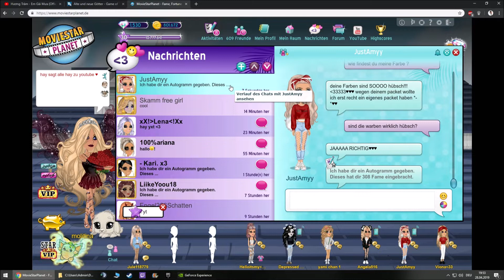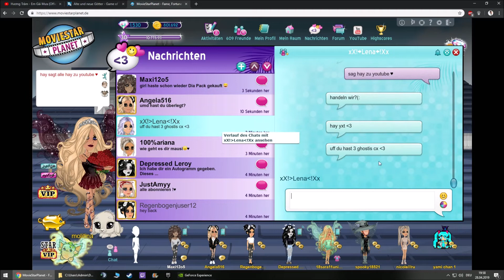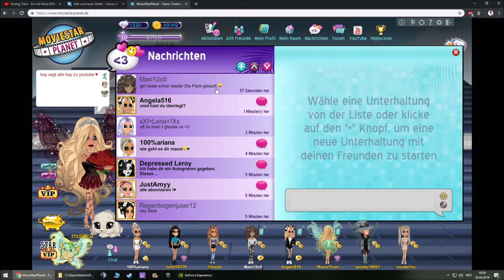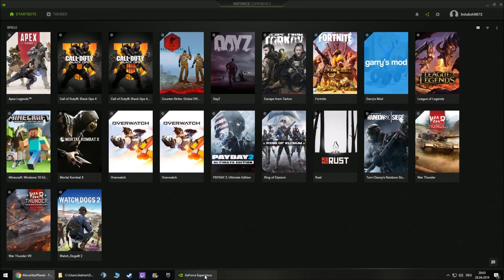Msp Welt + Ankündigung ♥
haay seit langen wieder ist das neue Msp video online ♥ ich wünsche euch viel spaß beim scchauen ♥